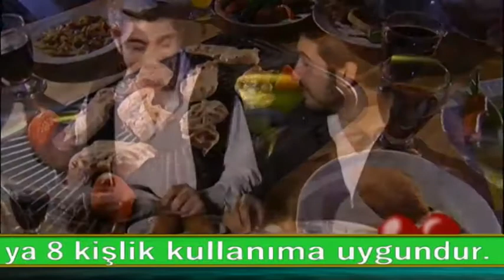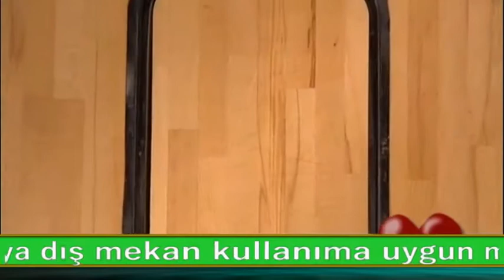SOSLU SULU KÖFTE - Olimpist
Nazım Usta'nın sunumlarıyla; Mutfaklarda günlük yaşantınızda faydalanabileceğiniz bilmeniz gereken püf noktalarını veriyor. Uygulamalı yemek, kek, pasta, salata, ızgara vb. yaparak çok farklı tatlarla sizi tanıştırıyor. YİYECEKLERİMİZİN ÇOĞUNU DOĞAL HALLERİYLE DEĞİL, PİŞİRİLDİKTEN SONRA YİYORUZ. Bunu bazen lezzeti artırmak, bazen yenilebilir hale getirmek, bazen de farklı besinleri aynı tabakta buluşturmak amacıyla yapıyoruz. Doğal olan şeyleri yenilebilir hale getirmek için yaptığımız hatalar eksikleri sizlerle paylaşıyorlar
Mutfağınızda bulabileceğiniz malzemelerle yöresel farklı yemekleri pratik uygulamalı yaparak anlatıyor. Mutlaka izleyiniz. Olimpist'in katkılarıyla gençlerin mutfakta bilmedikleri ve mutfağı sevenlere farklı tatlar uygulamalı sunumu ile Nazım Usta'nın profesyonel çekimlerle